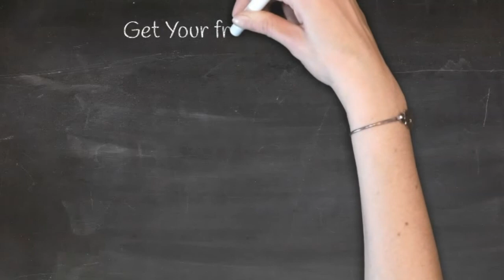Gifted & 2E Assessment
** Recorded for Embracing Intensity Podcast ep. 236 **

Today’s solo episode is about a topic that I’ve thought about for a long time, so I’m happy to bring it to you. We will discuss getting an assessment as a gifted or twice-exceptional adult, so I hope you find it helpful for me to share my thoughts and tips.

Show Highlights:

~ Considerations that are universal to all assessment types:
~ If you think you are gifted, you probably are.
~ Make sure the person doing the evaluation has experience with giftedness and twice-exceptionality.
~ Realize that every assessment will have limitations and strengths, and every evaluator will have personal biases.

Five types of assessments:

Diagnostic assessment - This will be done with a trained professional who can give a diagnosis. Always look for someone with experience with giftedness and neurodiversity, and ask what tools they use.

Psychometric assessment - This evaluation can give valuable information about your strengths and weaknesses, and it’s very standardized for comparison to others. It has limitations, like false lows and big gaps in highs and lows.

Qualitative assessment - This evaluation looks beyond just the numbers with things like observations, records, interviews, etc. It gives very useful information.

Self-assessment - The challenge in this evaluation is that there is a lot of information to take in.

Multimodal assessment - This kind of evaluation can be any combination of the other four types; it uses a variety of tools all together.

Helpful books: (See Resources for more information.) The Power of Difference, The Dyslexic Advantage, The Gifted Adult, and Your Rainforest Mind